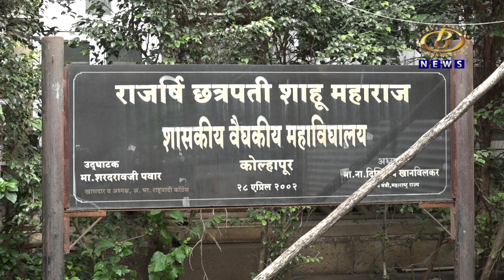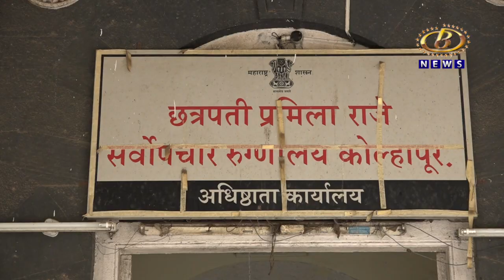Kolhapur News - सीपीआर मधील कंत्राटी वैद्यकीय अधिकारी आणि सहाय्यक प्राध्यापकांनी केलं कामबंद आंदोलन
४ महिन्यांच्या थकीत पगाराच्या मागणीसाठी, सीपीआर मधील कंत्राटी वैद्यकीय अधिकारी आणि सहाय्यक प्राध्यापकांनी केलं कामबंद आंदोलन,जिल्हाधिकार्‍यांच्या आश्‍वासनानंतर आंदोलन स्थगित